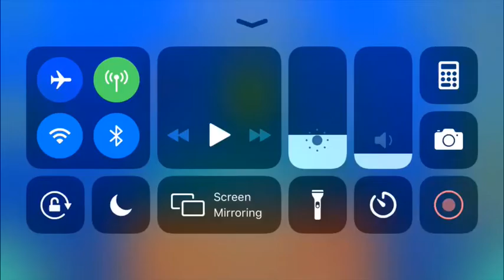ShineSoul (All Coins)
Don’t call me a hacker, but that transition was smooth af.

1st Coin: 0:12. Hit inly the blue orbs to get the coin.

2nd Coin: 0:40. Zag through the slope to get the coin.

3rd Coin: 1:12. Fly through the text to get the coin.